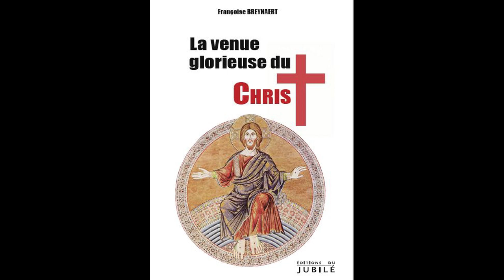35. Le temps de paix après la mort de l’Antichrist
Pour la foi chrétienne, le temps de paix suivra la mort de l’Antichrist, il y en aura d’autant moins auparavant que l’on s’en rapproche ! Cette paix ne sera pas simplement une absence d’animosité, elle sera une plénitude, dans la grâce du rayonnement de la Venue glorieuse du Christ Al-Massih. Celle-ci est un événement universel portant à la fois le jugement de l’Antichrist Ad-Dajjâl (2Thessaloniciens 2, 3-12) et la vivification des justes (Hébreux 9, 28).